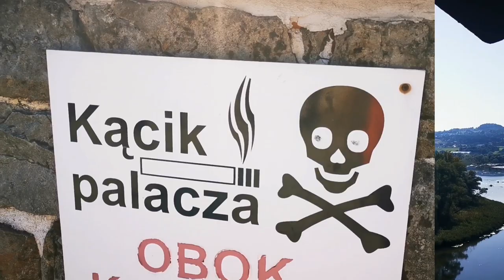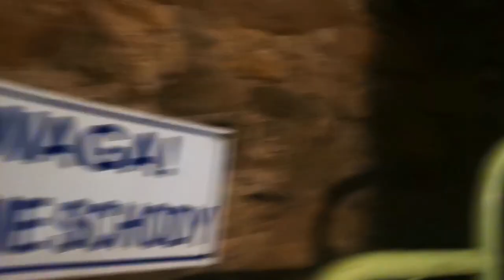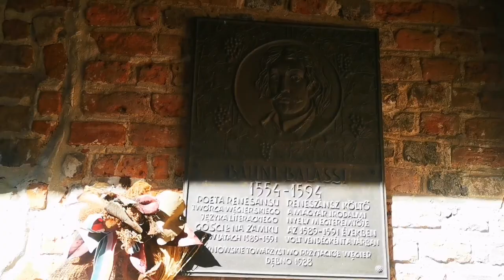Straszne Zamki, Zamek Zawiszy Czarnego, Szerszenie, Polska, Tom Guide Krakow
SIEDEM Nieznanych Zamków Naddunajeckich:
Szerszenie nie zaatakowały

1.Tropsztyn-zamek niemieckich rabusiów, dziś zwany Małą Niedzicą ze Skarbem Inków
2. Rożnów Zamek Górny Zawiszy Czarnego
3. Rożnów Zamek Dolny z Beluardem renesansowym, Amor Tarnowski
4. Pustelnia Świerada i Tropie
5. Zamek Wieża w Czchowie, panorama w dechę
6. Zamek Melsztyn, Donjon
7. Zamek Tarlów Dębno.

Straszne Zamki, Zamek Zawiszy Czarnego, Polska, Tom Guide Krakow